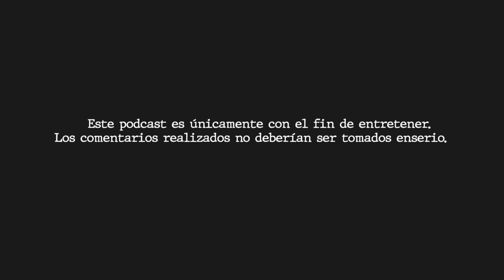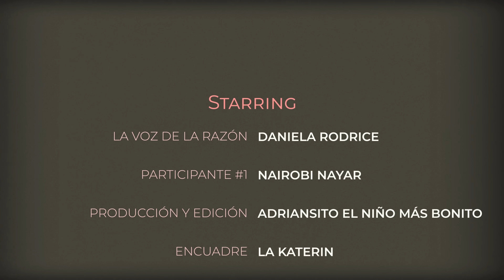T4 EP12 LOS MOSQUITOS DE LA ÉLITE ESTÁN TRAS DE MÍ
𝐂𝐎𝐍𝐓𝐄𝐍𝐈𝐃𝐎 𝐄𝐏. 12

1-Ya casi nuestro adiós de temporada 👋🏻
2-Con nosotros, MALIGNA TRASH👹
3-Alien en cancún, la sede 🛸
4-Narración del video del Alien, contado por maligna trash, impactante 👽✨
5-Loqueseviene 😱
6-Los sueños de la daniela, ¿cómo los interpreta ella? 💤
7-El final de temporada será DE MEGA MÁS!! LOS 3 GUÍAS!!!🧍🏻‍♂️🧍🏼‍♂️🧍🏽‍♂️
8-Se sabrá la verdad de los sueños 🙇🏻
9-¿Qué es el mar? ¿Tiene conciencia? 🌊
10-Tenemos una gran conexión con las plantas 🌱🔌
11-La madre central, estamos parados donde mismo 🌳🌎
12-La conexión de los hermanos o la mamá 👩‍👦‍👦
13-La parálisis del sueño de la Maligna 👻
14-Te sigue el niño🧟‍♂️
15-”Te persigue la muerte” ☠️
16-Los que tienen DON, sean prudendes😓
17-Cada vez se nos abrirá más el 3er OJO 👁️
18-La hora en sueños 🕣🕢
19-Los planetas me caen mal 🪐
20-La caída de la avioneta*=¿Deuda Kármica? ✈⚡️
21-COSAS MATERIALES, ¿cuál es el objetivo? 🤔
22-Trabajar para lo indispensable 🙋🏼‍♀️
23-Lo material es lo que está acabando con el mundo 🌎📉
24-Se vienen problemas grandes que dividirán a la sociedad. ¿Quiénes serán los buenos? Muy atentos 🧐
25-Hasta cuando dejaremos de usar agua para ir al baño🚽💩
26-Dos años sin limpiarse* el papel de baño es malísimo para las mujeres🧻
27-¿Podríamos vivir sin luz? 💡🚫
28-¿Podemos conectar con los animales?🐘🦒🐬
29-En USA están aventando mosquitos 🪰
30-Que ya lleguen los superiores👽👽👽
31-Segunda pandemia a finales de Septiembre 😷
31-¿Jerarquias? 👽👾🛸
32-La marca de la bestia 👺
33-Adiós a las pasta 🪥🦷
34-¿Bañarse está bien?🚿🫧🧖🏻‍♀️
35-La Tetayo 🧽🧼